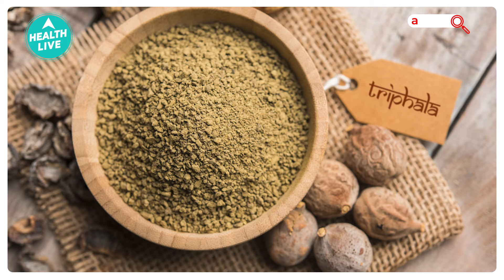Natural Way Of Treating Conjunctivitis | Conjunctivitis Treatment | Health Live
Indian Taboos !!!